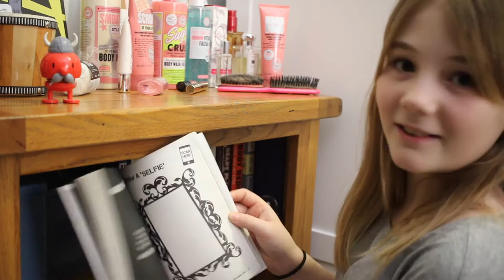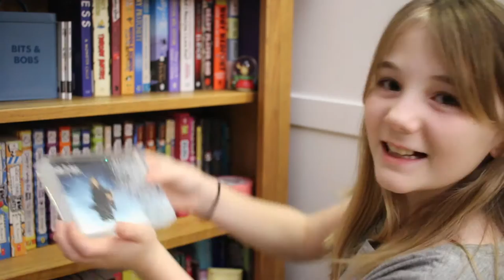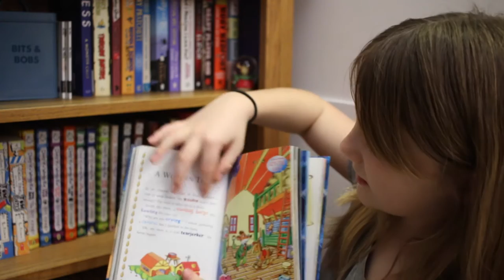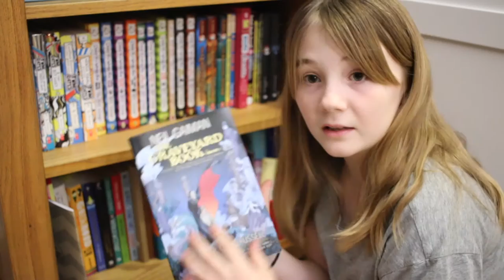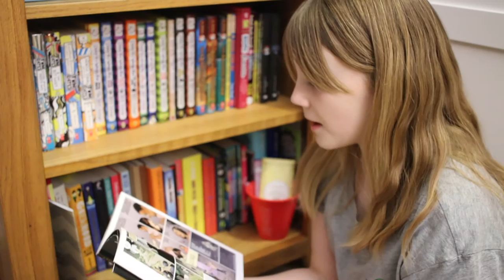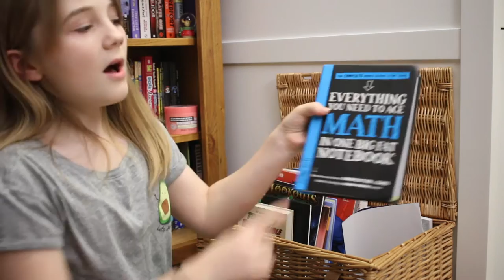Flea Reads: Bookcase Tour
You guys asked so I've made a bookcase tour!